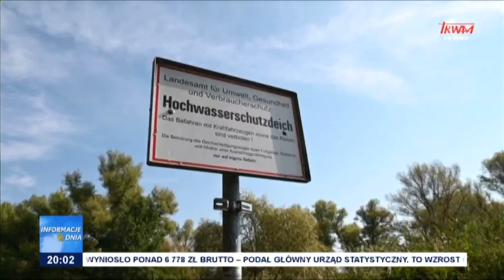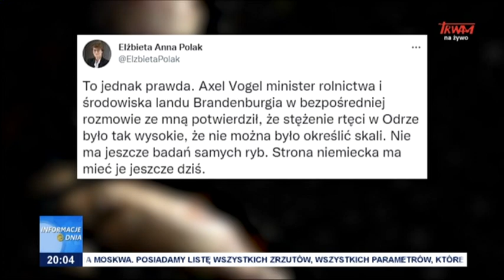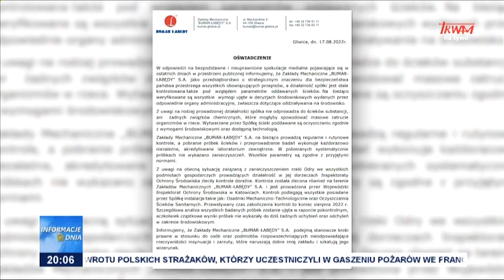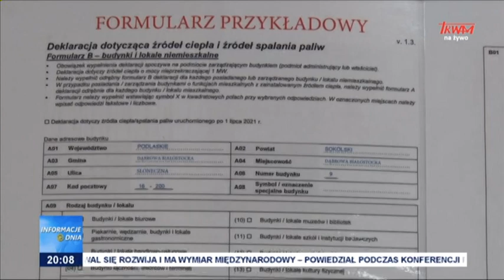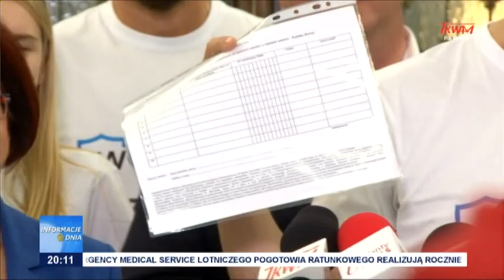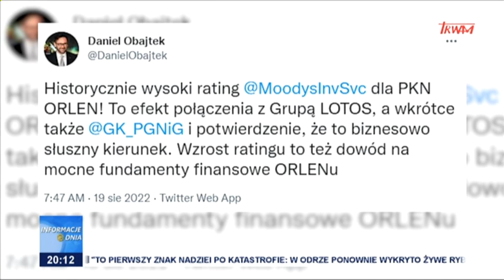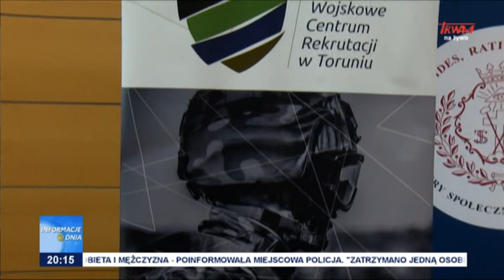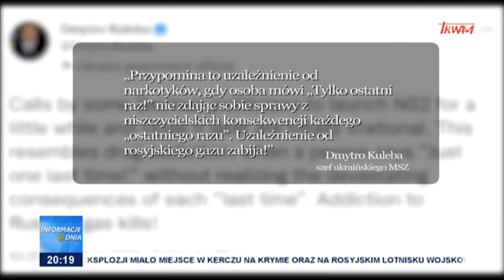Informacje Dnia 19.08.2022 [20.00]